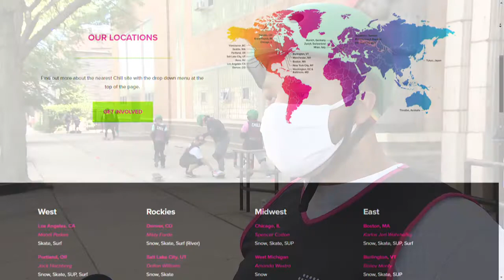Skateboarders Gain Their Footing Through Chill Foundation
A new skateboard program has helped young people break out of the pandemic blues by learning the basics while picking up valuable life lessons along the way.